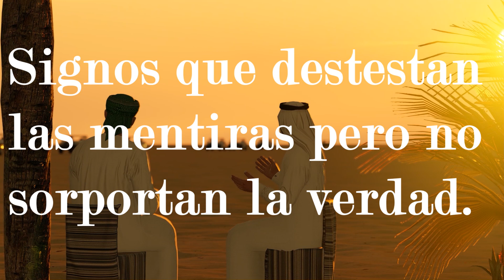Signos Que Detestan Las Mentiras, Pero No Soportan La Verdad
Hay ironías que surgen de la nada y sacuden nuestros pensamientos. Nos recuerdan que no estamos preparados para todo como creemos. ¿Quién no odia las mentiras? Se dice que algunas son piadosas, pero la realidad es que no siempre toleramos la verdad. Hay determinados signos del zodiaco que prefieren bloquearla, porque sus emociones entran en un juego incontrolable cuando les dicen cosas que no quieren oír. Estos son los 4 signos que odian las mentiras pero no soportan la verdad. Son difíciles de entender...